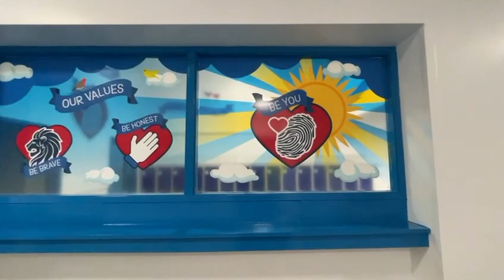Dovecotes values 2